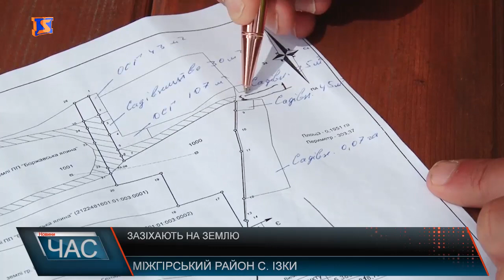Зазіхають на землю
Еко-курорт для Андрія Бойко справа усього життя. Вже 12 років займається розбудовою комплексу. І наразі відпочинковий комплекс користується неабиякою популярністю у туристів. Проте наразі у діяльність чоловіка намагаються втрутитись. У 2012 за власний кошт, керівництво комплексу розробило та затвердило у всіх необхідних інстанціях ген план, в який входив детальний план забудови курорту. На цьому ген плані чітко зазначено, вказана земельна ділянка - функціонує, як охоронна зона водойми, тобто іншого використання бути не може! І саме цю землю приватизували під садівницво. Майже рік тому з’ясувалося, що відбувся акт приватизації двох ділянок на площі екокурорту. Чи було це здійснено законним шляхом – невідомо. Згідно законів України курорт є першим власником цієї площі, оскільки вона є в межах зони їх господарювання курорту каже пан Бойко.